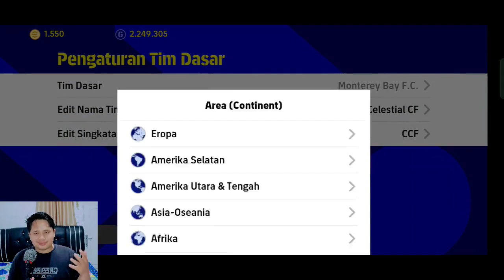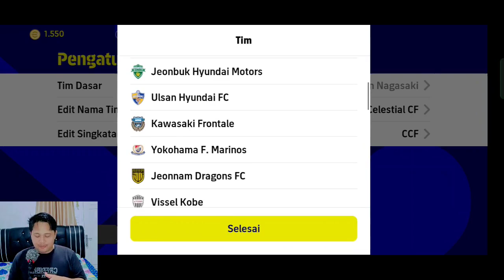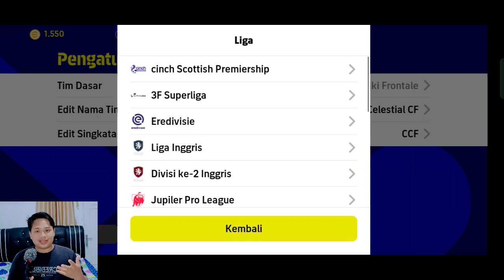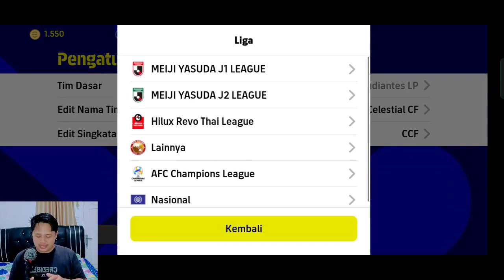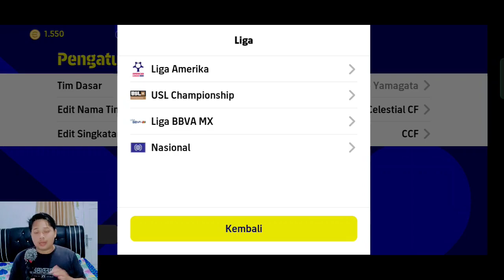SIMPAN 8 FORMASI UNIK DEFAULT LANGKA INI SEBELUM UPDATE EFOOTBALL 2024 MOBILE❗ FORMASI 424 MASIH INI